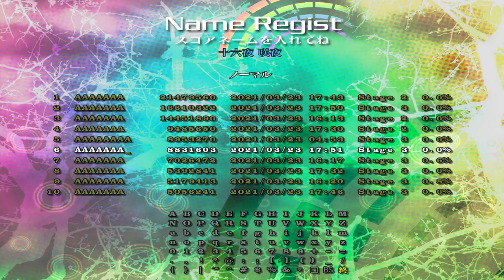Touhou 18 Unconnected Marketeers - Sakuya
This was absolutely painful to do, Sakuya is just really bad to play.